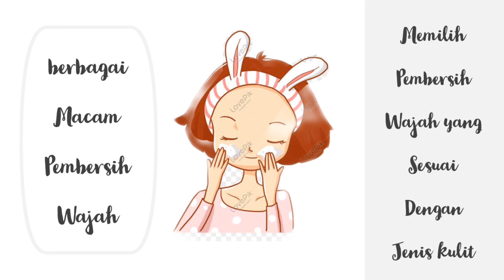Memilih pembersih wajah berdasarkan jenis kulit